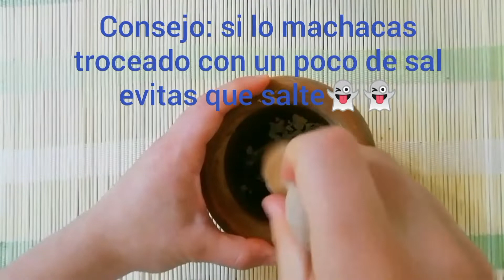¡¡ALITAS DE POLLO ADOBADAS CRUJIENTES AL HORNO en MENOS de 5 minutos!!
INGREDIENTES:

-Ajo
-Aceite de oliva
-Pimentón
-Perejil
-Orégano
-Sal

**MODO DE PREPARACIÓN:
Machacar el ajo y mezclarlo con los cuatro siguientes ingredientes de la lista para formar un adobo para las alitas que luego se meten en el horno y se le echa la sal a posteriori. **